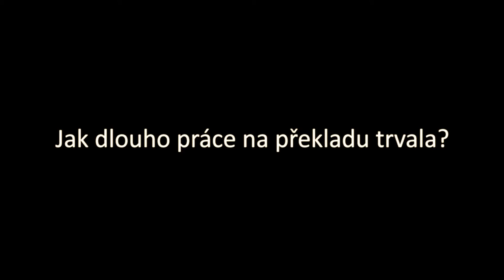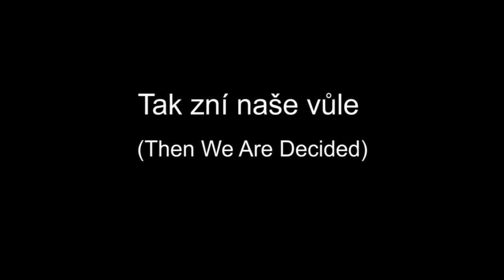Jesus Christ Superstar - Díl 2. Vše psát od prvních řádků